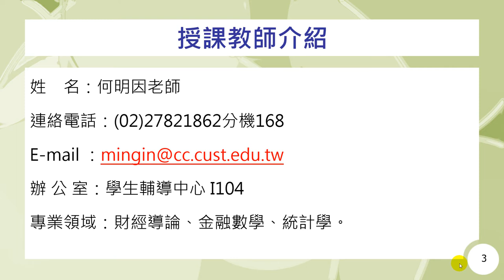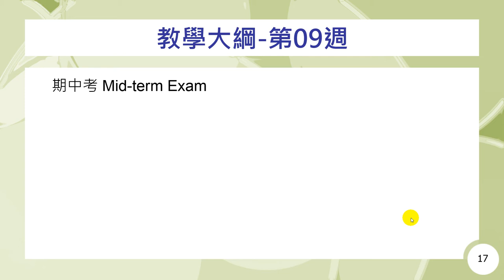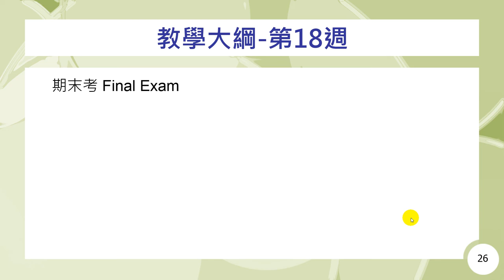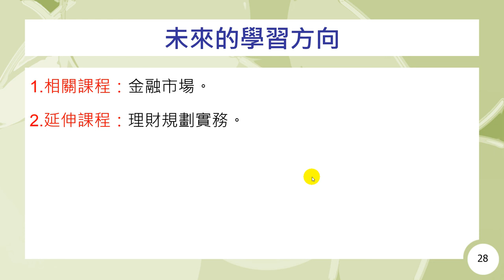財經導論-教師及課程簡介-何明因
課程簡介：財經導論課程由何明因老師講授，本單元為各位介紹授課教師與課程進行方式。
課程難度：普通
適合對象：一般大眾
授課教師：何明因
製作單位：中華科技大學 遠距教學組
製作管理：林文博
製作助理：郭恬君